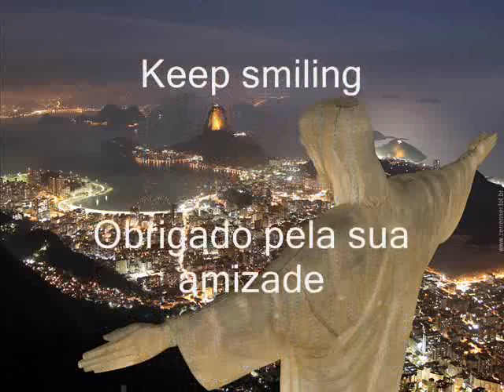Tribute to D BEST